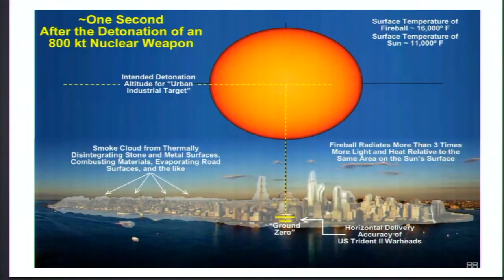3h35m55s28f Anti-Nuke Intro - Kirk Sorensen - Understanding Nuclear Requires Effort - TR2016a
Let's take a peek at a future powered by nuclear! This is a little weird.
We can radically cut climate change emissions and leave a safe clean world for the future. We don't need to invent anything new! We just need to stop wasting time with distractions like nuclear power. Come on! Let's build the future we all want to see!

Kirk Sorensen:
To understand why nuclear power has so much potential requires some effort. It requires you to exercise a little bit of study. Which part of this is doable, and could be safe, and could be acceptable in our society, and which part of this is not? And there's a collage of images that the anti-nuclear movement will throw you, usually of nuclear weapons. I hate nuclear weapons. I never want to see nuclear weapons used. I have no interest in that- But I do want to see nuclear power used to make my life, and my children's lives, and your children's lives safer and better.